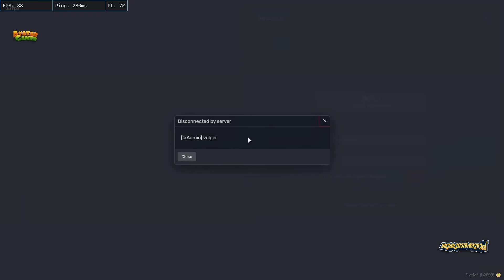AGA & TVA മുത് പണ്ണൽ SRRA മൊണ്ണകൾ ആണെന്ന് തെളിച്ചു..! ENI VARARUTH INGANATHE RP KOND..